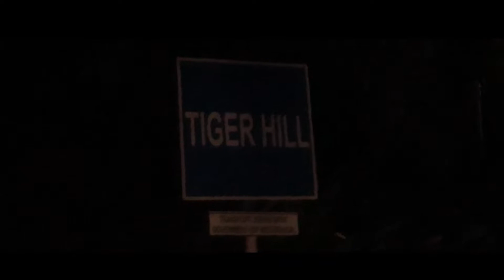Beauty of Kanchanjangha (Live) II Sunrise View from Tiger Hill, Darjeeling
The live beauty of Khanchanjungha is ever amazing view in the world. This video was captured by SONY handy cam from Tiger Hill, Darjeeling District, West Bengal, India. Let's know about the history of Kanchanjungha.
Kangchenjunga, also spelled Kanchenjunga, is the third highest mountain in the world. It rises with an elevation of 8,586 m (28,169 ft) in a section of the Himalayas called Kangchenjunga Himal delimited in the west by the Tamur River, in the north by the Lhonak Chu and Jongsang La, and in the east by the Teesta River. It lies between Nepal and Sikkim, India, with three of the five peaks (Main, Central, and South) directly on the border, and the remaining two (West and Kangbachen) in Nepal's Taplejung District.
Until 1852, Kangchenjunga was assumed to be the highest mountain in the world, but calculations based on various readings and measurements made by the Great Trigonometrical Survey of India in 1849 came to the conclusion that Mount Everest, known as Peak XV at the time, was the highest. Allowing for further verification of all calculations, it was officially announced in 1856 that Kangchenjunga is the third highest mountain in the world.
Kangchenjunga was first climbed on 25 May 1955 by Joe Brown and George Band, who were part of a British expedition. They stopped short of the summit in accordance with the promise given to the Chogyal that the top of the mountain would remain intact. Every climber or climbing group that has reached the summit has followed this tradition.